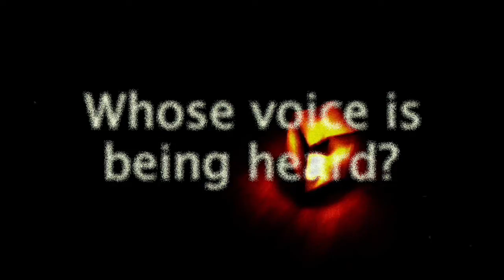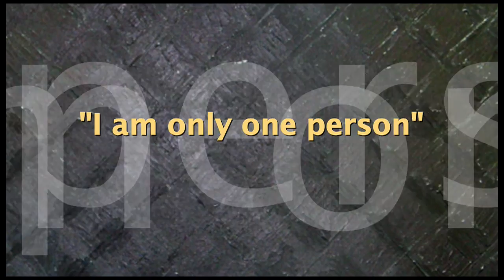Family Voice Australia (Victorian Branch)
This is a promotional video for Family Voice Australia (Victorian Branch).